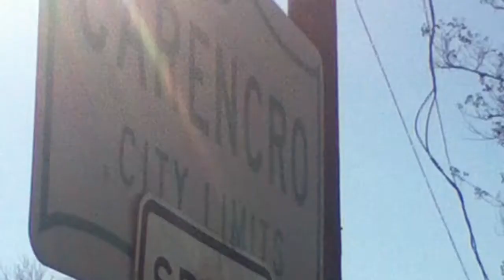Swamp House Click Young Pokey Pain In Stress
Young Pokey Pain In Stress Offical Video